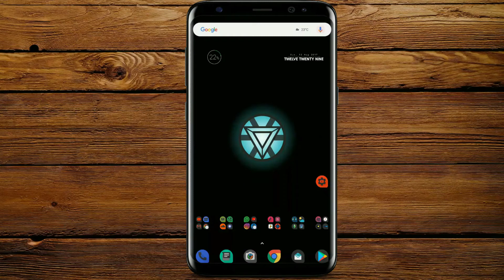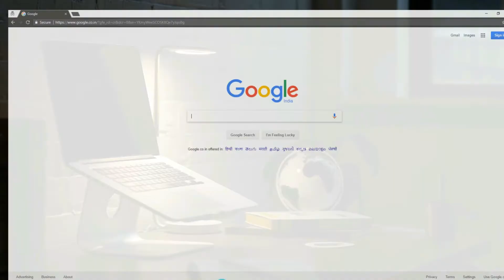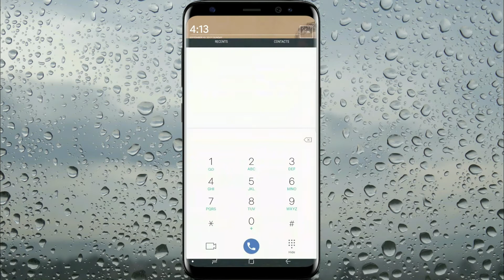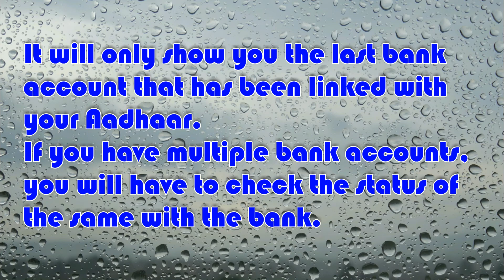How to check aadhaar is linked to bank account [Kannada] ಆಧಾರ್ ನಿಮ್ಮ ಬ್ಯಾಂಕ್ ಅಕೌಂಟಿಗೆ ಲಿಂಕ್ ಆಗಿದಿಯಾ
How to check aadhaar is linked to bank account
ನಿಮ್ಮ ಆಧಾರ್ ನಿಮ್ಮ ಬ್ಯಾಂಕ್ ಅಕೌಂಟಿಗೆ ಲಿಂಕ್ ಆಗಿದಿಯಾ ಅಂತ ಚೆಕ್ ಮಾಡುವುದು ಹೇಗೆ?

My Sarahah Link:NamTechsuddi.Sarahah.com

All content used is copyright to NamTechsuddi.com, Use or commercial display or editing of the content without proper authorization is not allowed.